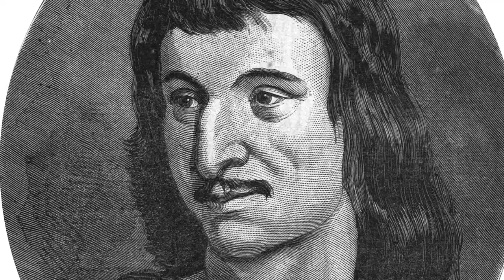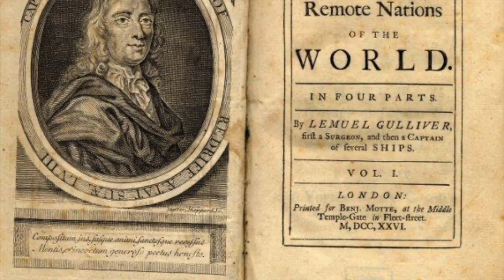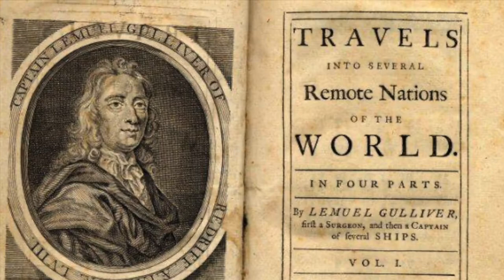Cyrano de Bergerac - more than a big nose!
Who was the REAL Cyrano de Bergerac? You have have seen his life story in a movie or a cartoon. TV historian Tony McMahon visited Bergerac to discover his true story. What he found out may surprise you!

TV investigative historian Tony McMahon visits Bergerac in southern France to uncover the identity of the real Cyrano de Bergerac. You've seen in the movies that he was a swashbuckling cavalier with a big nose and an unrequited lover for a woman called Roxane. What might surprise is to discover that he was a real person. And not what you might expect!

The real Cyrano lived 350 years ago, wrote the first modern science fiction novel, was possibly homosexual, and lived a 'libertine' lifestyle. The 19th version created in a theatre play was heterosexual, a brilliant duellist, poet, and had a very big nose.

Recent dramas have tried to get back to the original Cyrano so let's find out who he was by returning to the great man's birthplace.

Content

00:00 Intro to the city of Bergerac
00:23 Cyrano in the theatre and movies
01:38 Real life Cyrano de Bergerac
02:39 Early science fiction writer
03:02 Turbulent private life